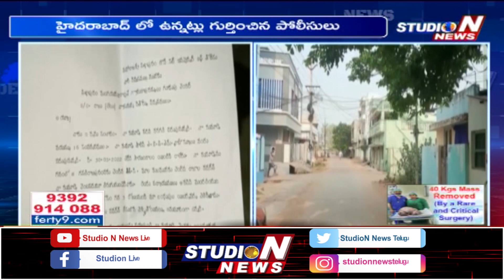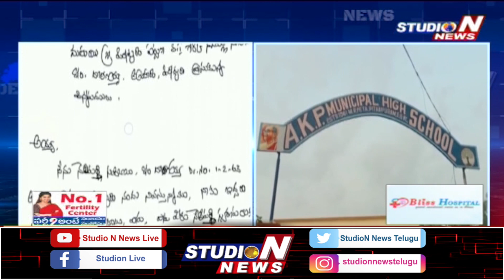Four Girl Students Missing In East Godavari District | A.K.P.M High School |Pithapuram |StudioN News